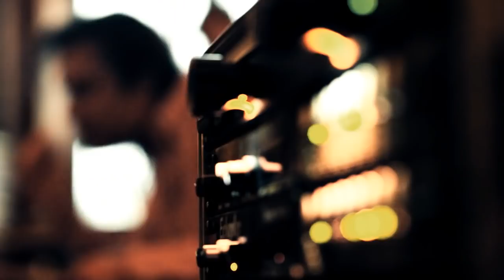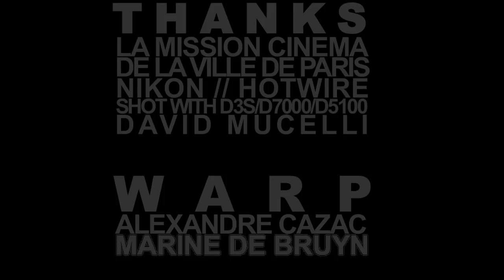Battles - Futura | A Take Away Show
La Blogotheque presents Battles | Futura | A Take Away Show

"Nous étions tous épuisés, le groupe en particulier : ils avaient perdu de leur rigueur, ils se laissaient plus aller, John le premier qui face à sa batterie, montrait qu'il luttait avec son instrument malgré la fatigue. Jouer « Futura » ce soir là, pour eux, c'était lutter contre la bête. Leur bête."

"We were all exhausted, but the band was dead tired. They were less rigorous, drifting, especially John, struggling with his drumkit despite the fatigue. Playing Futura, that night, was like fighting the beast. Their beast.."

Directed by Nat Le Scouarnec
Image by Benjamin Rufi | Charles Cornier | David Ctiborsky | Denis Gaubert | Nat Le Scouarnec
Sound by François Clos | J.B. Aubonnet
Edit by Clementine Decremps
Mix by J.B. Aubonnet

Shot with Nikon DSLRs : D5100 / D7000 / D3S